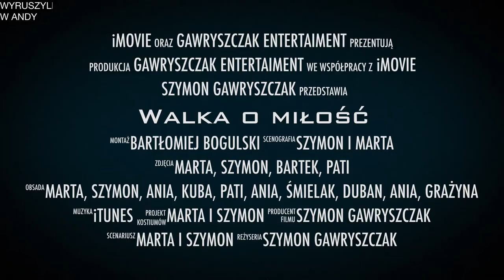Walka o miłość